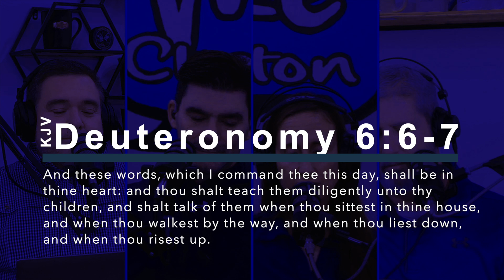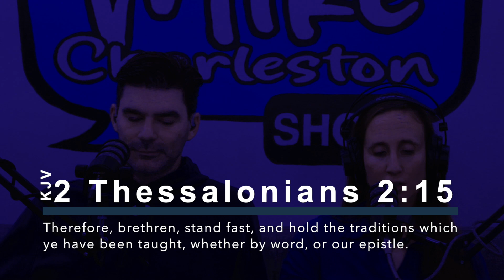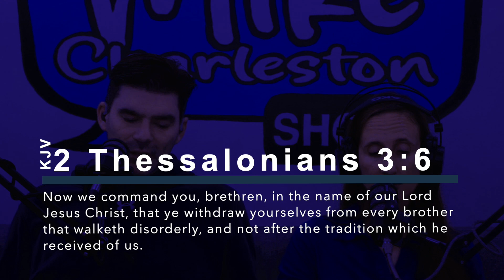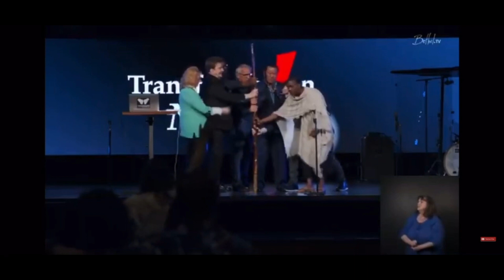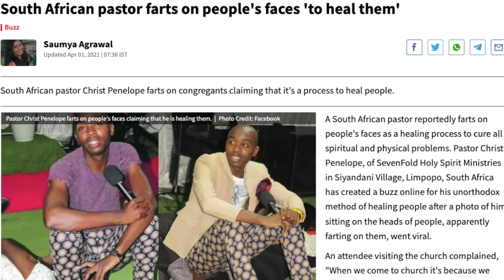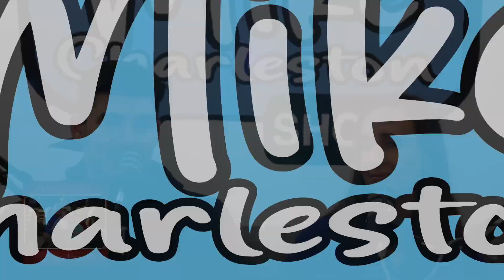Family Traditions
In this episode, Mike Charleston is joined with his wife Sarah, Chuck Tate, and Larry Grim. This is Thanksgiving week, and instead of talking turkey, they are going to talk about family traditions. Coming up with our own traditions are very important to family health, they discuss why that is, and some examples of what that might look like. During history time with larry, they give out the "Turkey Awards". Sarah talks about her song of the week, and in the marriage segment, they discuss an example of how a tradition in their house got started.

Sarah's new book "You Can Run in Flip-Flops, But Is That the Best Way"

Or listen on Apple podcast

TIMESTAMPS
0:00 Intro
0:55 Main Subject (Family Traditions)
45:05 History Time with Larry
55:02 Music with Sarah
59:18 Marriage Segment